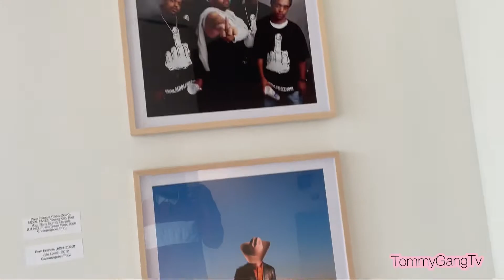POST Houston w/ My Daughters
This my first time going to POST HOUSTON in with my daughters‼️

Oh yea, Go Check Out Me & My Daughters Family Channel On YouTube : TommyGangTV